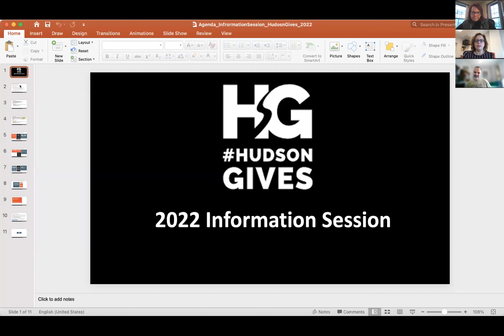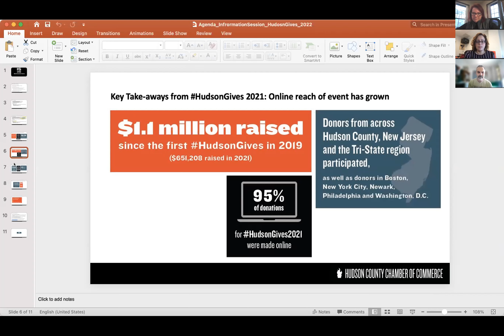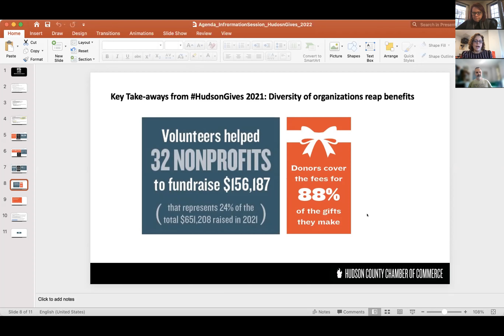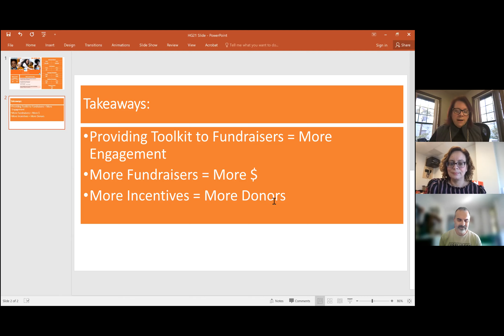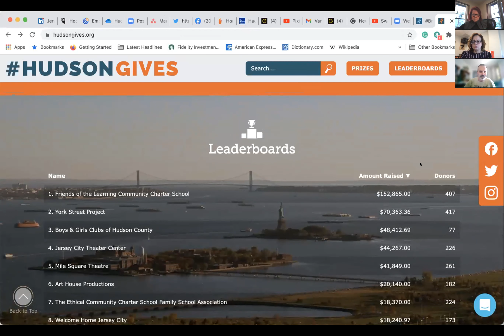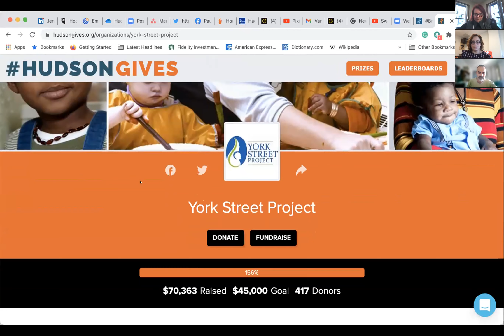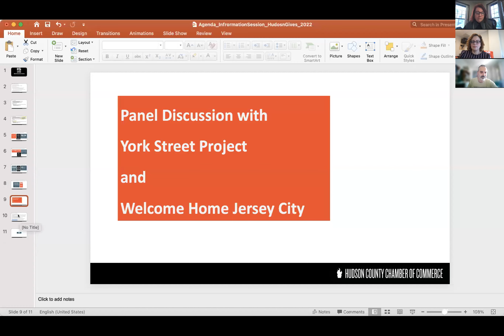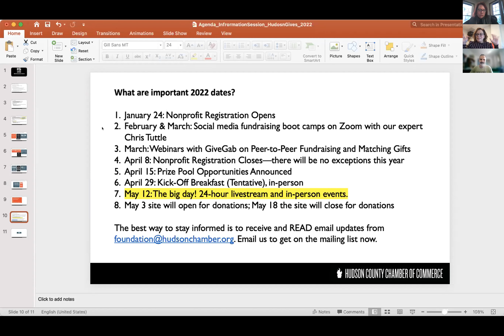HudsonGives 2022 Information Session 1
It's time to start prepping for HudsonGives 2022, taking place on May 12, 2022. We review key metrics from our most recent HudsonGives campaign and hear from Christine Perez of York Street Project and Alain Mentha of Welcome Home Jersey City. They share tips on how they planned for their successful 2021 HG fundraising campaigns. We also review important dates to save for the upcoming HG season!